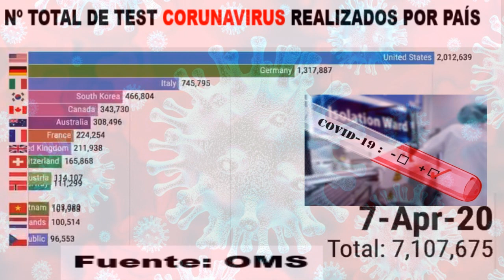Nº DE TEST COVID 19 REALIZADOS POR PAÍS ¿Donde está España?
En esta gráfica aparecen el número total de test realizados de Covid-19 por país , resulta curioso (para quién no conozca nuestro gobierno) que España no aparezca , para mi viendo nuestros gobernantes me parece normal.